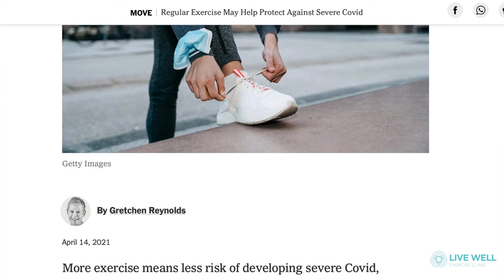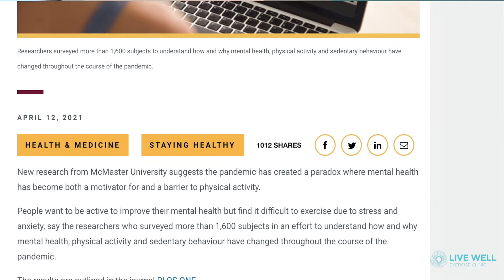Medical Fitness Movement News Roundup #4 // Top 3 Health Tips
Medical Fitness Movement News Roundup #4 // Top 3 Health Tips from April 2021.  Here is our recap of April's Top 3 Health Tips for seniors in Canada.

📖 CHAPTERS 📖
00:00 ~ Start
00:41 ~ 1. Strengthening your Immune System
02:02 ~ 2. Pandemic Paradox
02:36 ~ 3. Government of Canada Declines Proposal

LIVE WELL Exercise Clinic is an ULTRA-PRIVATE GYM for people with health concerns.

Everyone needs a little expert guidance when making lifestyle changes.  Health coaches are valuable because they can help us keep focused and accountable. The role of a health coach is not to dictate plans to you, but instead to guide you to find your own answers. After all, you are the expert on you.